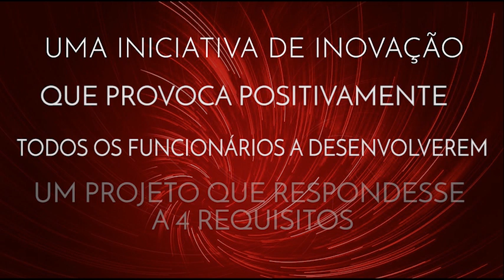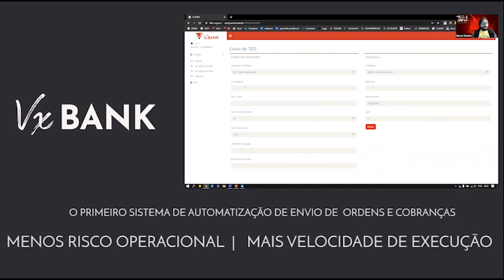O Vórtx Tank também não parou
O Vórtx Tank foi nossa iniciativa de inovação que criou 3 novos produtos que logo chegarão para nossos clientes e para quem não é cliente ainda.